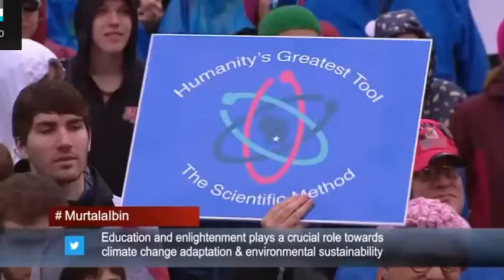Kavya Kopparapu- 2017 March for Science Speech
So, I want to ask you guys a few questions. Do you shop online at Amazon? Do you use Google at least 10 times a day? Do you share pictures on Instagram? Well, all of these technologies would not be possible without computer science. Computer science is the backbone of all the technology that we use today.
My name is Kavya Kopparapu. I’m 16 years old, and I’m a junior at Thomas Jefferson High School for Science and Technology. And I’m here today for the future of computer science.
Computer science is at the forefront of every field. So why don’t we have an emphasis on computer science education? Only 40 percent of our schools offer computer science, which means—you do the math—we’re missing 60 percent of our future Bill Gates, future Mark Zuckerbergs and future innovation. To compete as a country, we need to compute. Without computer science, our economy would come to a halt. Innovation in medicine would cease. Our space program would not exist. Like, hope for a greener future would be crushed. Computer science is the foundation for the future. It’s a future of robotic surgeries, driverless cars, artificial intelligence, virtual reality.

And women should be the driving force of this future innovation. Computer science is for all. That’s why I founded GirlsComputingLeague. It’s a nonprofit that empowers girls to pursue computer science in middle and high school. We need more girls in computer science. We need more diversity in computer science. In my future career, I don’t want to be known as a girl that happens to be a computer scientist; I want to be known as a computer scientist that happens to be a girl. Today, I am marching for computer science to be for all ages, all genders and all races. Today, I am marching for computer science for all. Thank you.